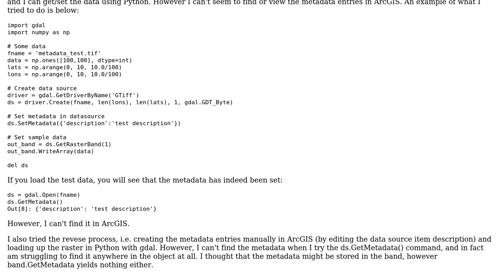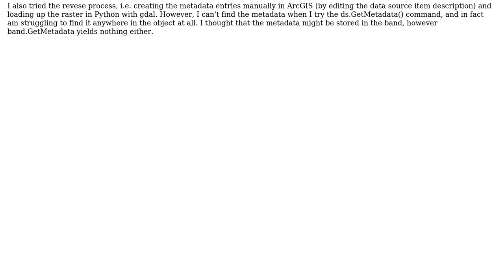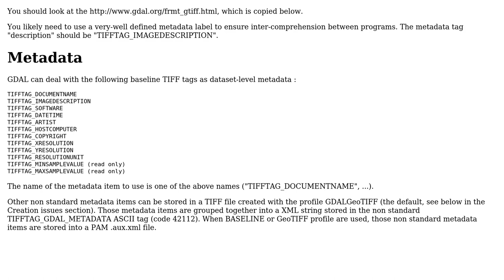GIS: Set raster metadata in gdal and view in GIS software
With thanks & praise to God, and with thanks to the many people who have made this project possible! | Content (except music & images) licensed under CC BY-SA | Music | Images & others | With thanks to user PolyGeo user Logan Byers user EngStan and the Stack Exchange Network Trademarks are property of their respective owners. You are responsible for your own actions.